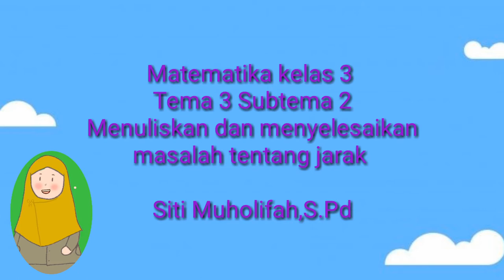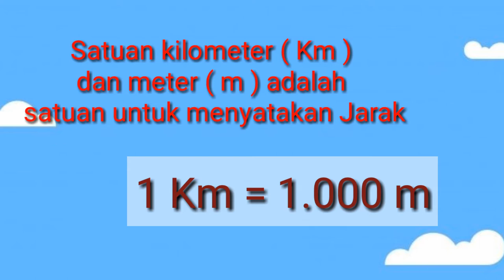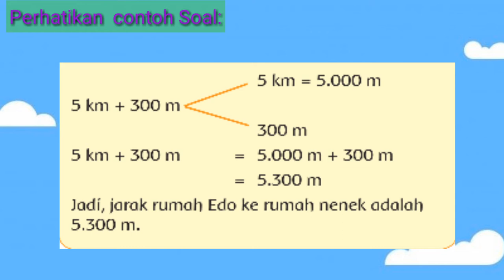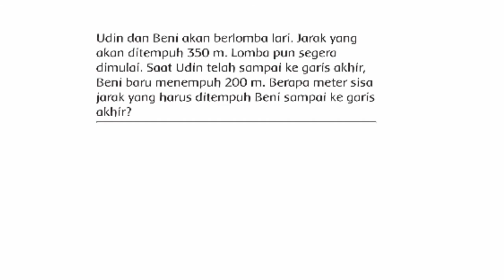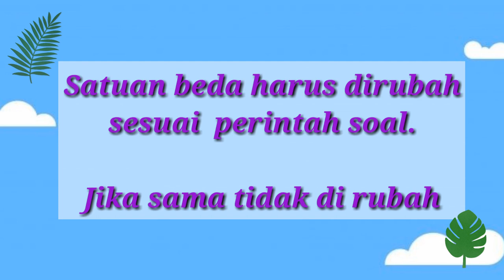matematika kelas 3 tema 3 subtema 2 menulis dan menyelesaikan masalah jarak